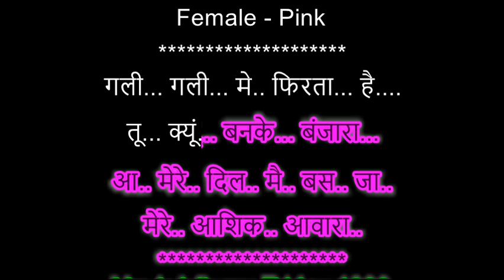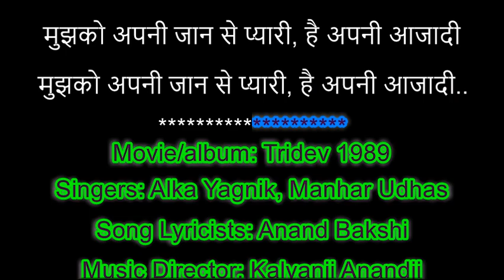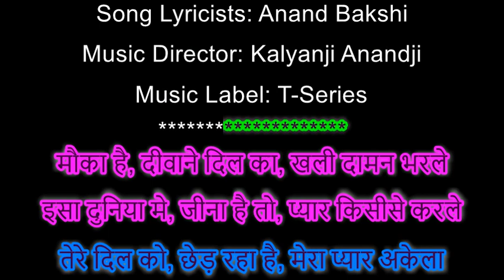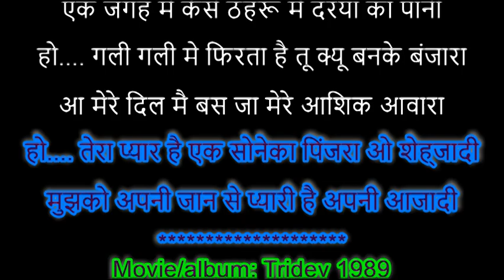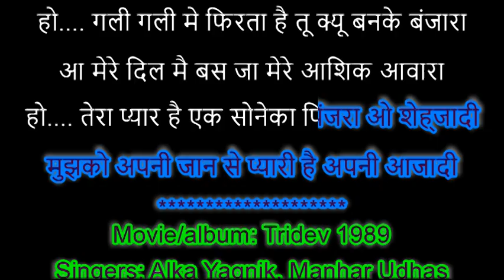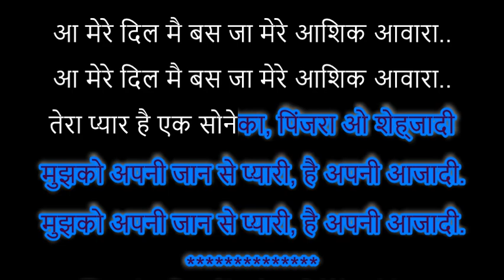Gali Gali Mein Phirta Hai Tu Ban Ke Banjara Karaoke For Male With Female Voice Of NEHA MAHAJAN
Movie/album: Tridev 1989
Singers: Alka Yagnik, Manhar Udhas
Song Lyricists: Anand Bakshi
Music Director: Kalyanji Anandji
Music Label: T-Series